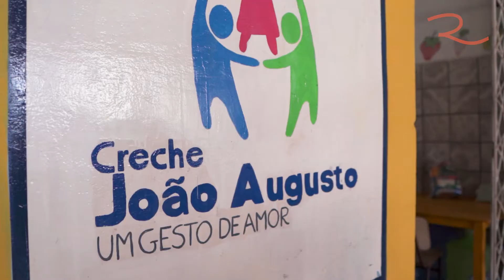Rio Center Solidário | Edição Natal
A magia do Natal foi diferente para toda a família Rio Center. A alegria de ver sorrisos, olhares de felicidade e abraços de gratidão no Hospital Infantil Varela Santiago e na Creche João Augusto, no bairro Planalto.

A primeira edição do Rio Center Solidário realizou a entrega de presentes de Natal para mais de 300 crianças que ainda receberam a visita ilustre do Papai Noel.

Nosso agradecimento em especial a Companhia Era Uma Vez que embarcou conosco nesse sonho e fez com que este momento se tornasse ainda mais especial.

Clica no vídeo e se emocione com a gente.